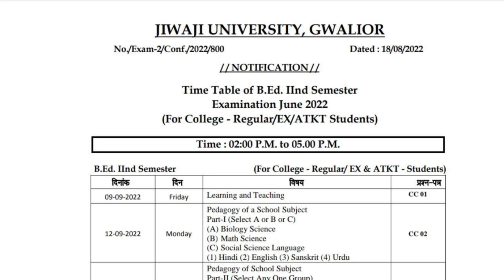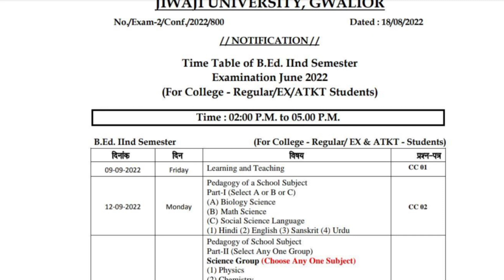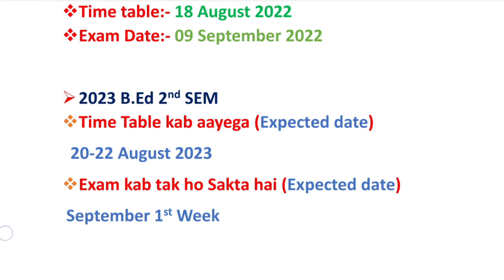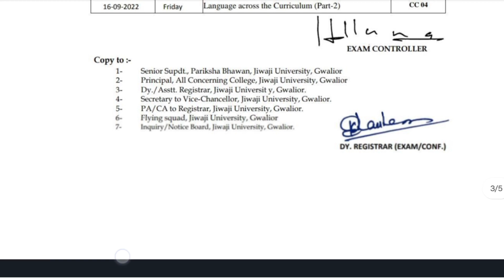Jiwaji B.Ed. 2nd SEM Time table & Exam Date Updates | BEd Second Sem Exam june 2023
Jiwaji Revised BEd 2nd SEM Form filling|Mp bed exam june 2023|bed 1st SEM result,
Jiwaji BEd 4th SEM: CC1 Full PDF Notes 100% question yahi se | Gender School society
Jiwaji BEd 4th SEM: CC1 Full PDF Notes | 100% question yahi se | CC1: B.Ed 4th SEM, Jiwaji University BEd fourth semester exam june 2023, Jiwaji mp BEd exam date,

:-  BEd syllabus videos :-

Jiwaji University BEd Exam 2023 kab hoga, Jiwaji University BEd exam kab hogi
Jiwaji University BEd 1st semester form filling|Mp bed exam Dec 2023|bed result

☑️Others Tags
jiwaji university,
Jiwaji University BEd 2nd & 4th semester form filling|Mp bed exam june 2022|bed result,